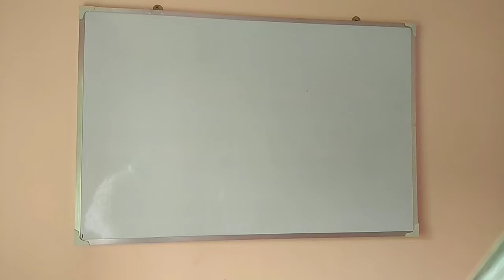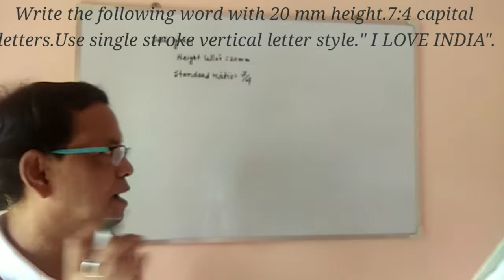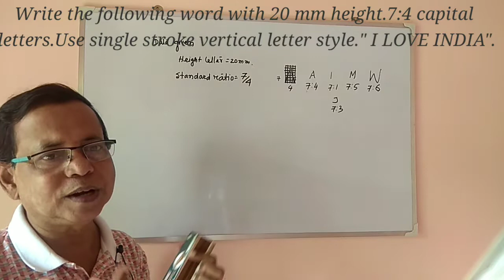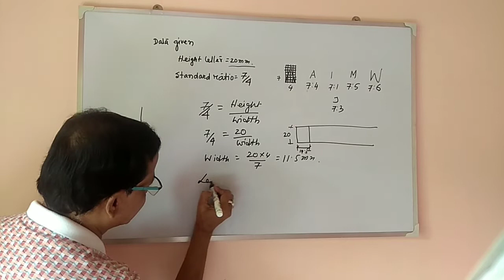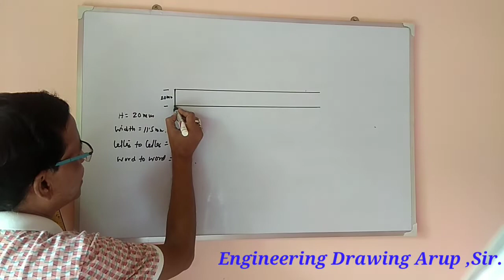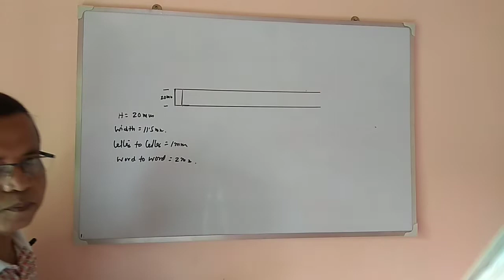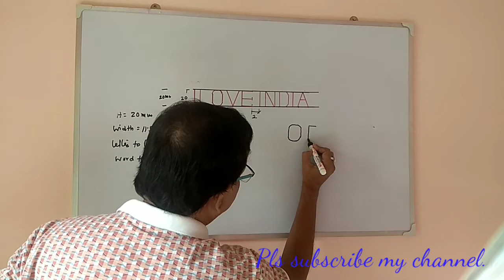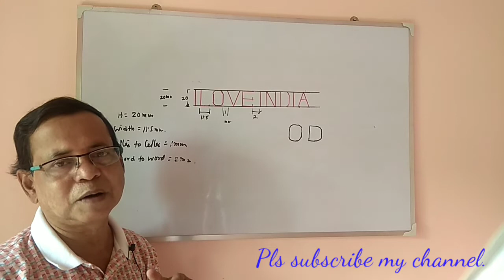Write the following word with 20 mm .7:4 capital letters.Use single stroke vertical letter style.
Write the following word with 20 mm height.7:4 capital
letters.Use single stroke vertical letter style." I LOVE INDIA".